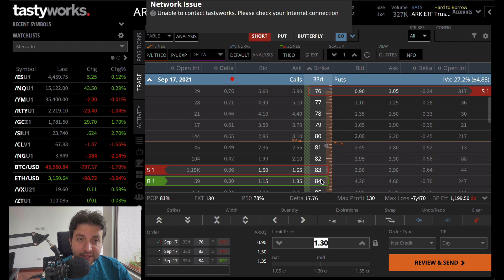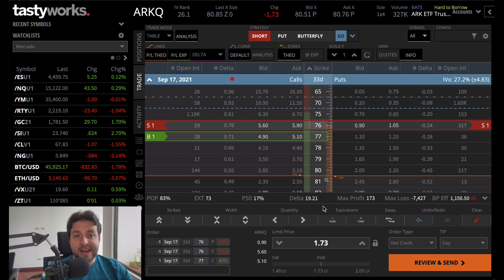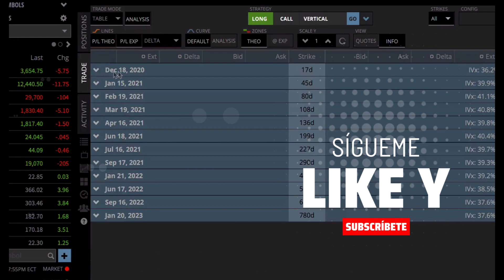Como defender Jade Lizards